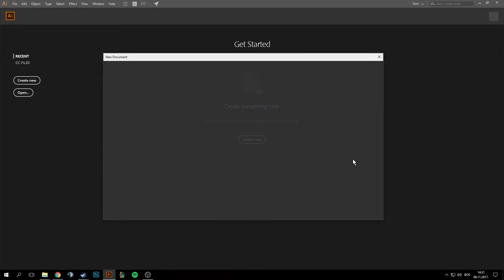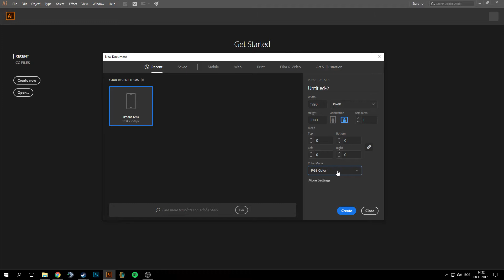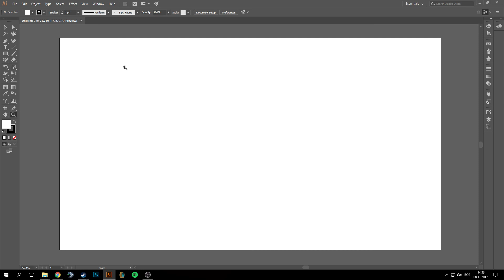Adobe Illustrator: how to create new project and GPU Perfomance